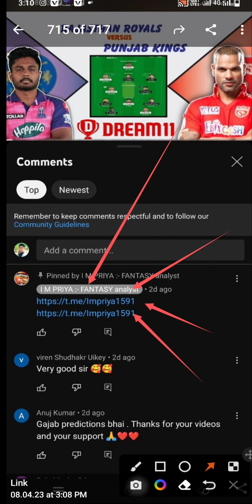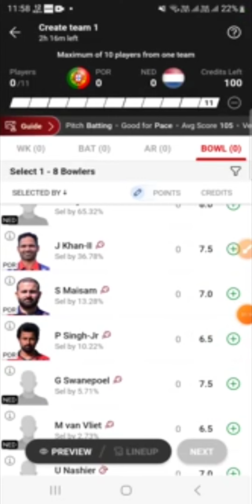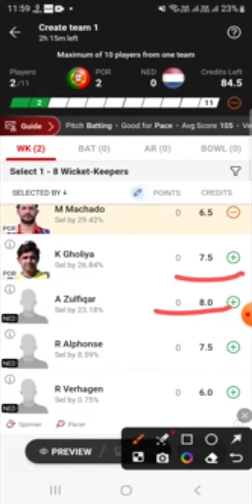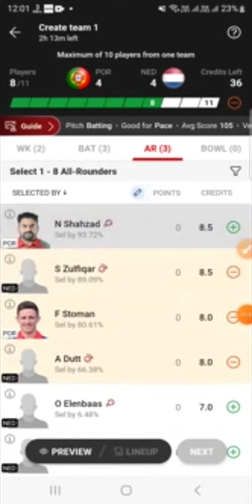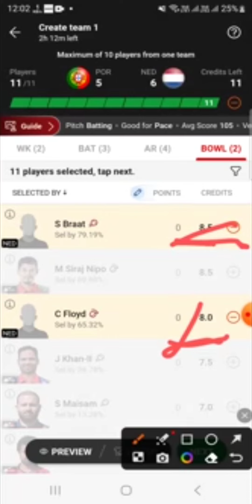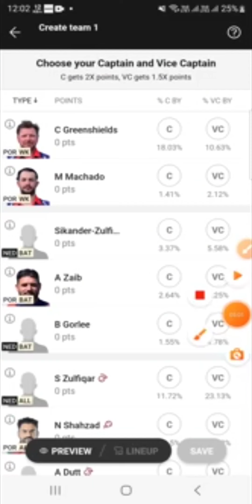POR vs NED Dream 11 | POR vs NED Team | POR vs NED Dream 11 Team Prediction ✅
X

Description

POR vs NED DREAM11 || NED vs POR Dream11 Prediction

II POR vs NED Dream11 Prediction & Dream11 Team

This Video Also Include:

POR VS NED LAST MATCH PERFORMANCE

por vs ned dream11 Prediction Today

ned vs por dream11 team dream 11 prediction today match

por vs ned T10 MATCH PREDICTION

Portugal VS Netherlands T10 MATCH

NED VS POR 8TH APRIL

POR VS NED T10 TEAM

NED VS POR FANTASY TEAM POR VS NED T10 MATCH

NED VS POR T10 dream11 TEAM ECS PORTUGAL T10 Dream11 Prediction

POR VS NED PLAYING11 PREDICTION NED VS POR POSSIBLE11 FOR T10 MATCH

EuropeanT10Internationals TriSeries

1. This Analysis Based On My Understanding, Knowledge, And Instinct. While Selecting Your Team, Consider The Point Mentioned And Make Your Own Decision

2. Copyright Disclaimer under section 107 of the Copyright Act 1976, allowance is made for "fair use" for purposes such as criticism, comment, news reporting, teaching, scholarship, education and research. Fair use is a use

3. This games involves an element of financial risk and may be addictive,so.please play responsibly and at your own risk..

4. DREAM IS MONEY Do Not Permote Any Gambling App And Not Liable For Any Profit Or Loss Which May Arise From Any App